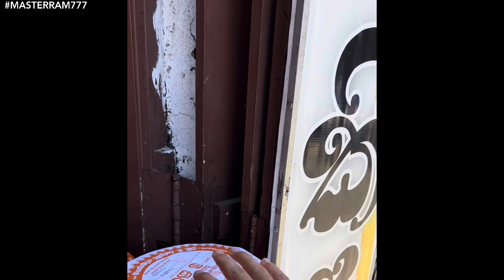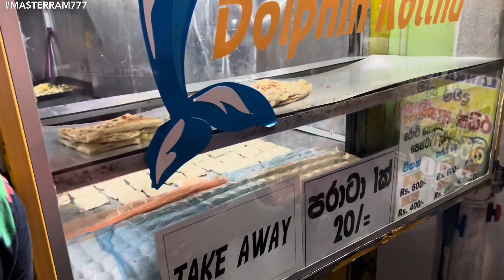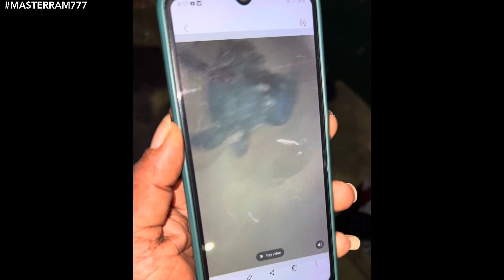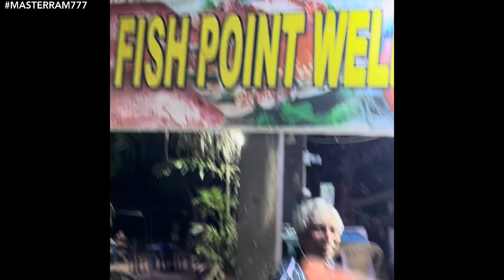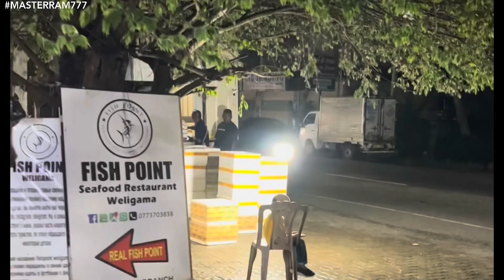‼️БУДЬ ГОТОВ к ЛЮТЫМ ПРИКОЛАМ на ШРИ-ЛАНКЕ🤩 ОБЯЗАТЕЛЬНЫЙ ПРОСМОТР ДЛЯ ТУРИСТОВ 2023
‼️ОБЯЗАТЕЛЬНО к ПРОСМОТРУ ЕСЛИ ТЫ ЕДЕШЬ на ШРИ ЛАНКУ.

⭕ДЛЯ РОССИЯН🙏
ТИНЬКОФФ
СБЕРБАНК
по телефону
Инна Ч.

⭕ДЛЯ КАЗАХСТАНЦЕВ🙏
КАСПИЙ БАНК
Роман П.

🤑КРИПТОВАЛЮТЫ кошельки на бирже BINANCE:

TS6VNhqtWhAKWA5tHXmCoMXGXd4ziygYPN

1DBhT2doegXE4eGuLeU7y5No5o5ZyMyzEg
 ❗👉МОЙ КАНАЛ В ТЕЛЕГРАМ:
     ШИЗОТЕРИЧЕСКИЙ        СОЛНЦЕДРОМ🙏🌞

❗👉МОЙ ТГ-ЧАТ:
      Я-ИНФЛЮЕНСЕР!

Виза-ран в Азиатских Странах!
Индия, Непал, UAE, Таиланд, Шри-Ланка, Мальдивы, Малазия,Индонезия...